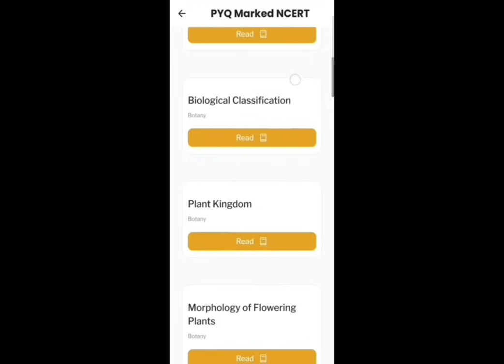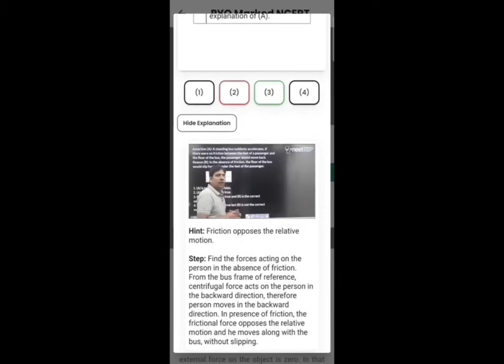How to manage revision alongwith online classes, tests for NEET ....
*3 day* No Q Asked *100% refund policy* on top of all this makes this a must buy for all NEET Aspirants!